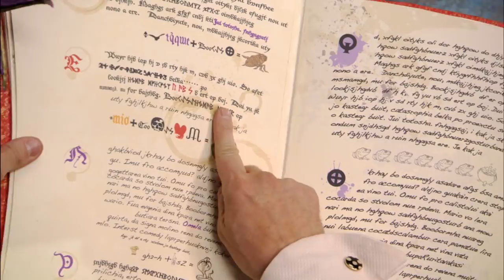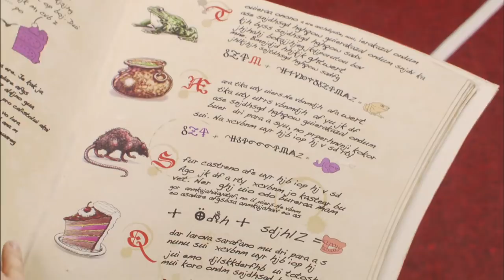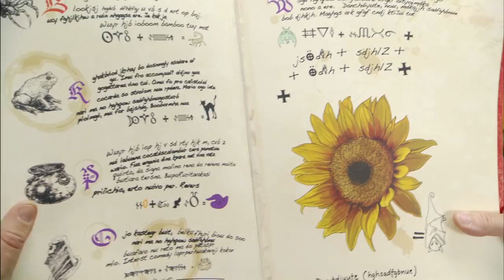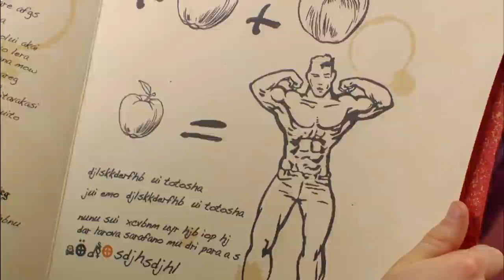Lazy Town Deutsch | Der Zauberer von LazyTown | Ganze Folgen Kindersendungen